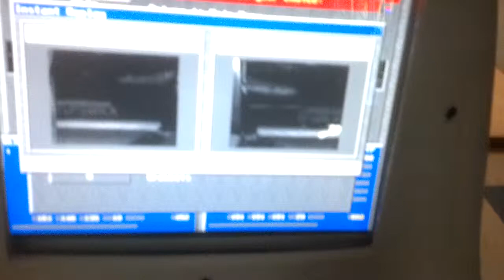Bowling Messenger-A Messenger from the back for 10